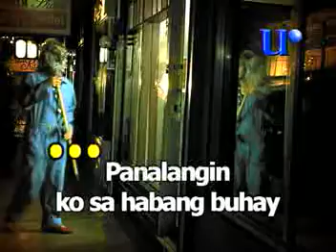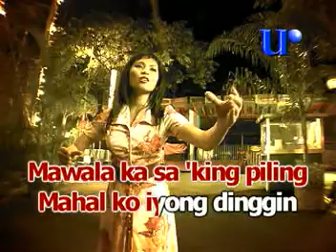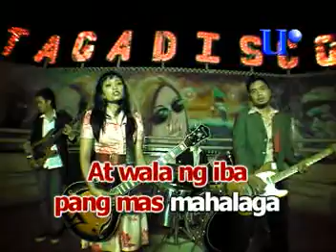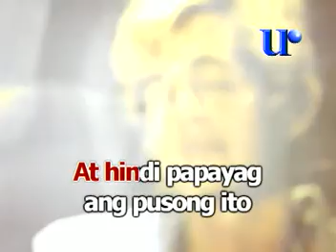Moonstar88 - Panalangin (Official Music Video)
TikTok universalrecph